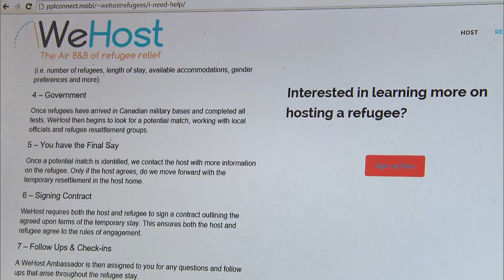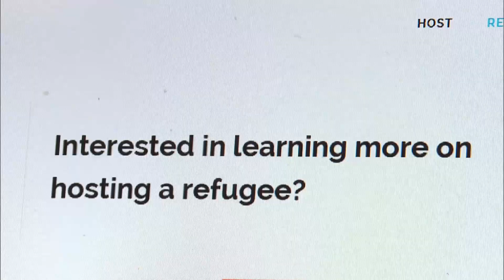WeHost: Online Service Helps Refugee Sponsorship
WeHost, an online service, is just one way Canadians are opening their homes and privately sponsoring refugees.